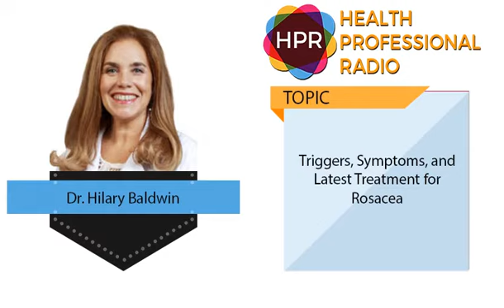Triggers, Symptoms, and Latest Treatment for Rosacea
GUEST:
Dr. Hilary Baldwin

PRESENTER:
Neal Howard

OVERVIEW:
Returning guest Dr. Hilary Baldwin, the Medical Director of the Acne Treatment & Research Center, discusses the triggers, symptoms, and latest treatment for rosacea, a chronic inflammatory skin condition.  to learn more.